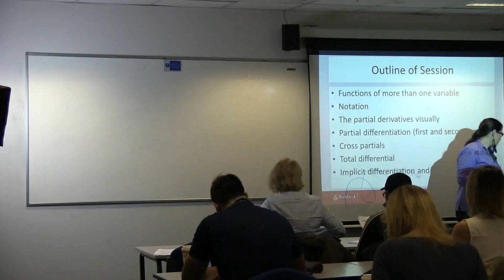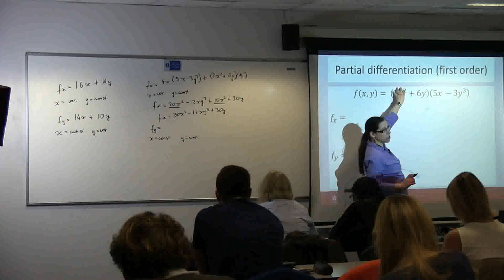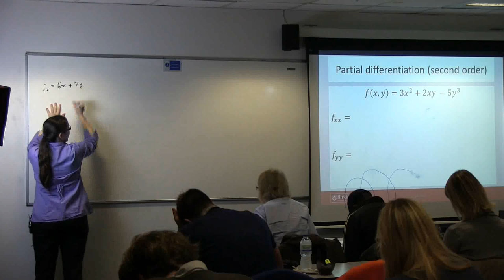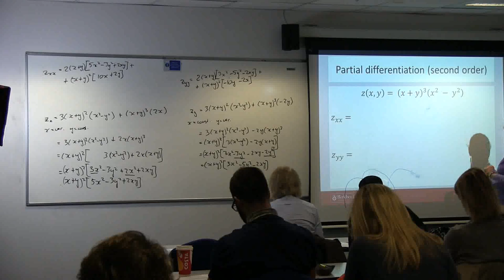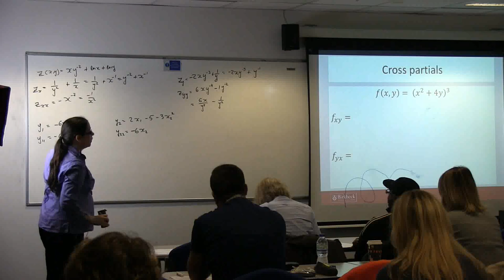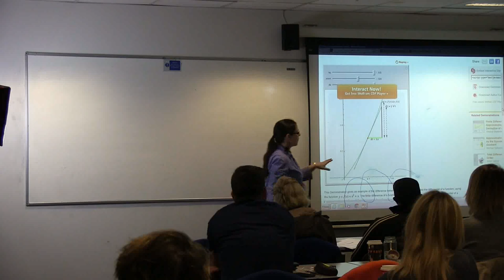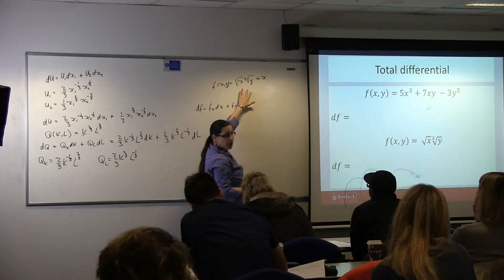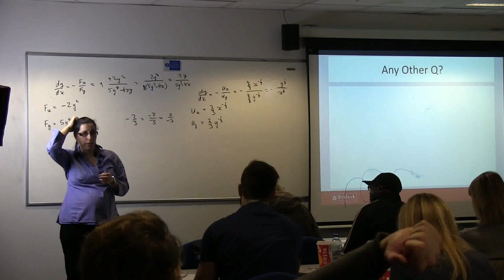GDEQT03 - Differentiation - Multivariable